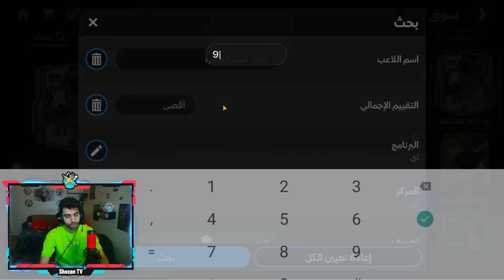هكرت الحظ وكسبت اغلى لاعب بأسهل طريقة 😱 كسبت نص مليار كوينز ❤️🔥